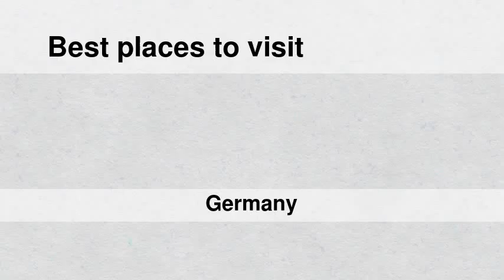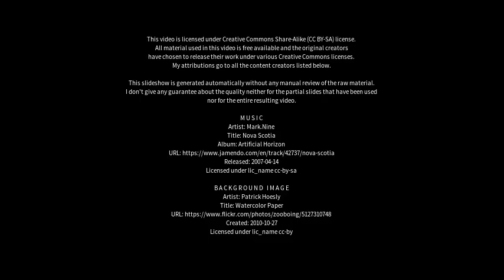Best places to visit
Best places to visit - Lichtenau (Germany) Best places to visit - Slideshows from all over the world - City trips, nature pictures, etc.